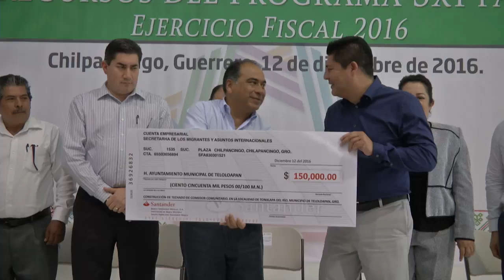GradoCeroPress ENTREGA DE RECUROS DEL PROGRAMA 3X1 PARA MIGRANTES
ENTREGA HÉCTOR ASTUDILLO MÁS DE 15.8 MILLONES PARA OBRAS DE INFRAESTRUCTURA DEL PROGRAMA 3X1 PARA MIGRANTES EN GUERRERO

Se solidariza Astudillo con familiares de los dos jóvenes asesinados hace 5 años en la Autopista del Sol

CHILPANCINGO- En un esfuerzo coordinado entre los tres órdenes de gobierno, dentro del programa 3X1 para Migrantes, el Gobernador Héctor Astudillo Flores, entregó más de 15.8 millones de pesos, para la ejecución de 113 obras de infraestructura social básica en 27 municipios de las zonas Centro, Norte, Costa Grande, Costa Chica, Acapulco y La Montaña, sumando más de 100 millones de pesos en el ejercicio fiscal 2016, incrementando el número de obras efectuadas y localidades beneficiadas en comparación con el 2015.

"El programa 3x1 se organizó y nació en Guerrero, es un programa importante que al final de cuentas hubo una inversión en este año 2016 de cerca de 100 millones de pesos, el Gobierno del Estado intervino con 15 millones, el Federal con 30 millones y los municipios y organizaciones de migrantes el resto. Estamos entregando esta parte que nos corresponde antes de que termine el año para poder terminar el proyecto del 3X1”, señaló Astudillo Flores ante decenas de representantes de organizaciones, federaciones de migrantes y alcaldes beneficiados con este programa.

En su mensaje al interior de la Sala de la República de Casa Guerrero, Astudillo Flores, reiteró su solidaridad y cercanía con los guerrererenses que radican en distintos estados del país vecino, por lo que anunció que para el mes de enero del 2017, visitará a sus paisanos en un recorrido por California, Los Ángeles, Texas y Atlanta, tal y como lo hiciera en Chicago en fechas anteriores.

“Vamos a ir porque las circunstancias demandan que el gobernador esté en Estados Unidos para dar un mensaje de solidaridad, de presencia, de cercanía con los que están en Estados Unidos trabajando, derivado de que en enero va a entrar un nuevo gobierno amenazante, ha dicho muchas cosas, el Gobierno de Guerrero está pendiente y entendemos perfectamente que recibir a un millón de paisanos, lo recibiremos y haremos lo que nos corresponda para atenderlos, espacios en las escuelas, fomentar el empleo junto con el Gobierno de la República”, precisó Astudillo Flores.

El programa 3X1 para Migrantes, conjunta recursos de los gobiernos Federal, Estatal y Municipal y es impulsado por paisanos que radican en el exterior del país para colaborar en acciones y obras sociales que contribuyan al desarrollo de sus comunidades de origen y fomentar los lazos de identidad entre los connacionales y México.